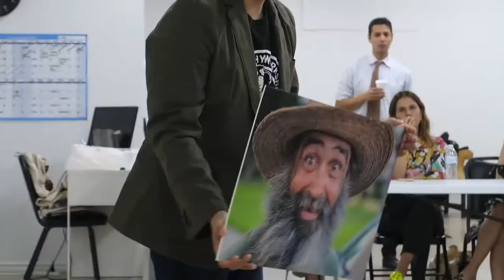The Patch Ceremony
RGV Photography Workshops